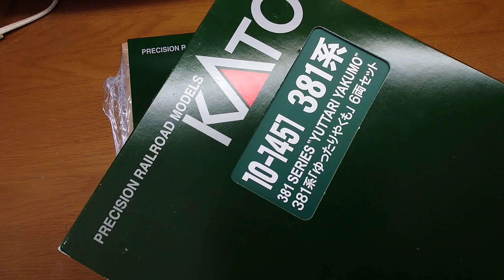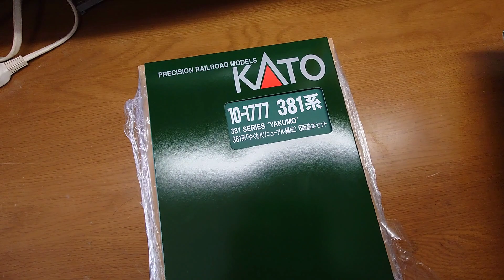NゲージKATO 381系やくも（リニューアル編成）とゆったりやくも編成（パノラマグリーン編成）開封編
中四国鉄道グループメンバー紹介🤗

岡山鉄道グループメンバー
奥ちゃん